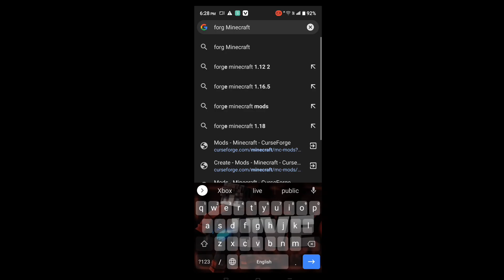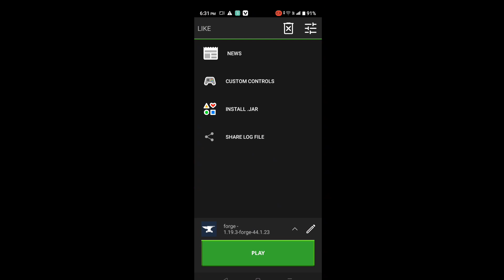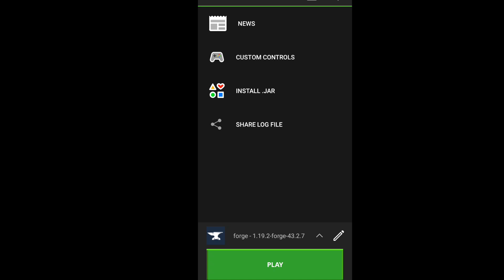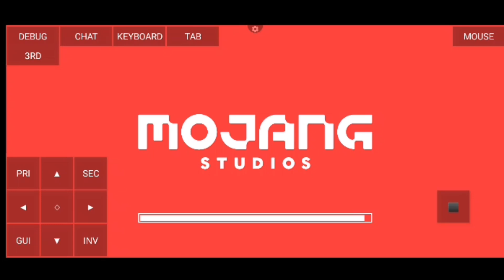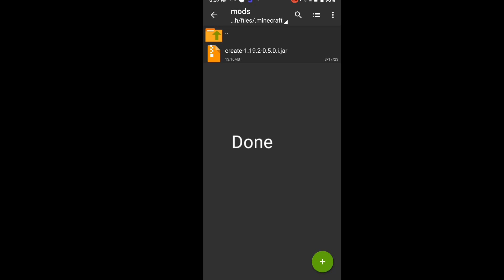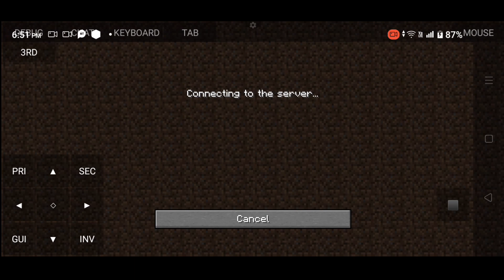How To Install Forge And Mods In PojavLauncher in Android 2023 ! (Minecraft Java On Android)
How To Install Forge And Mods In PojavLauncher in Android 2023 ! (Minecraft Java On Android. create mod epsiode 2